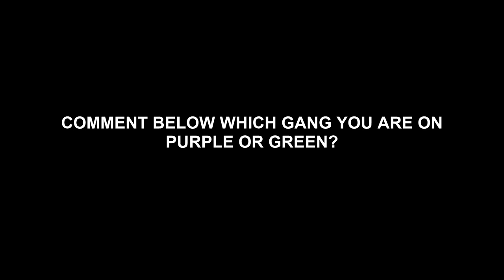BEST of GREEN GANG VS PURPLE GANG GTA TIKTOK COMPILATION 👽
Comment Your Favorite TikToker and we might post them in our next video :)
Best of TikTok #1
Best Compilaation TikTok videos 2020
Best TikToks, best tiktoks videos
tiktok memes, tiktok dances, tiktok songs Compilation 2020
The Best Tik Tok Compilation in Tik Tok Comedy videos
Tik Tok Compilation Best of TikTok #1 and Funny tik tok videos 2020
Tik Tok memes Compilation tik tok 2020